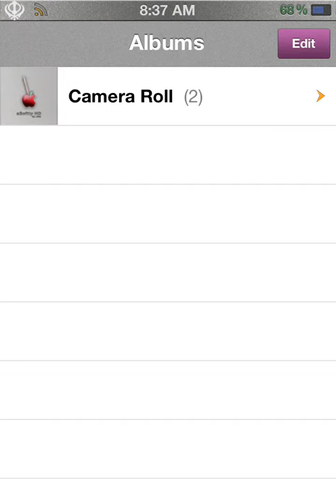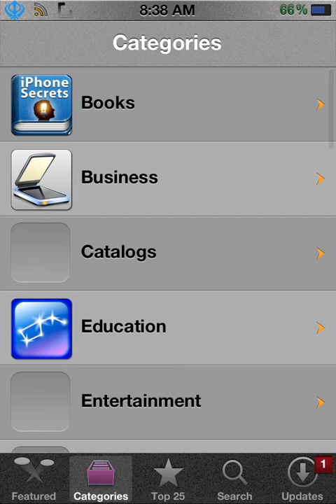iPod touch: aSoftly HD theme review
A nice theme